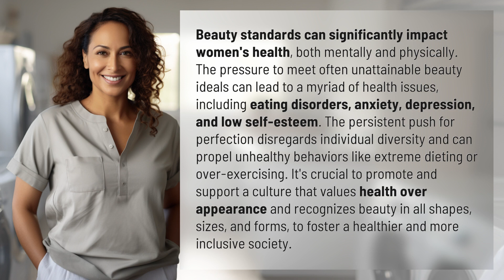How do beauty standards affect women's health?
Breaking Beauty Standards: Impact on Women's Health 👉 Breaking Beauty Standards 👉 Discover how beauty standards can harm women's health, from eating disorders to low self-esteem. Let's promote a culture that values health over appearance for a healthier society.

Laura S. Harris (2024, April 30.) How do beauty standards affect women's health?
    🌐 AskAbout.video